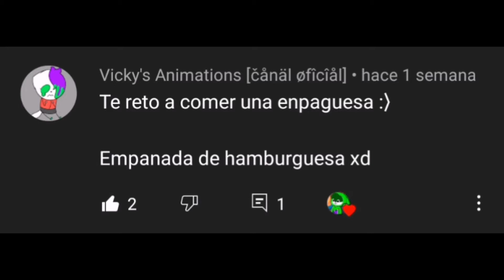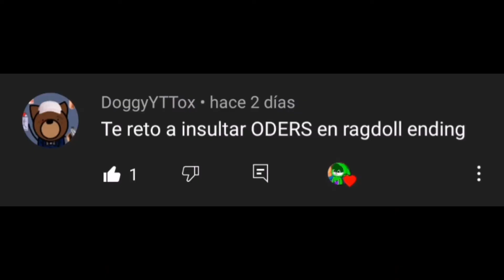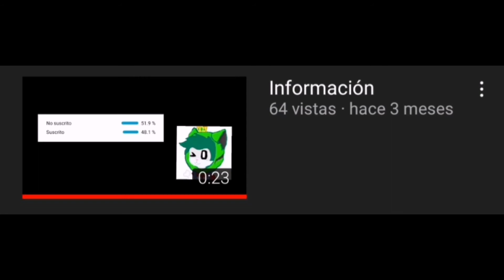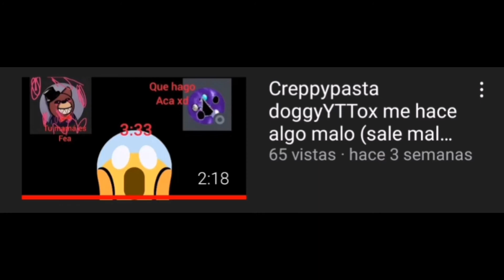Haciendo los retos que me dejaron